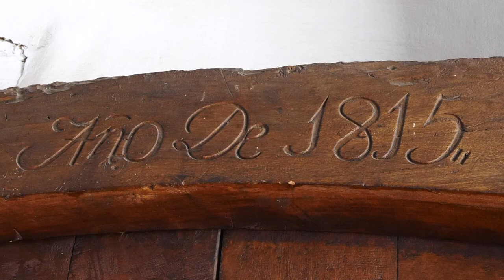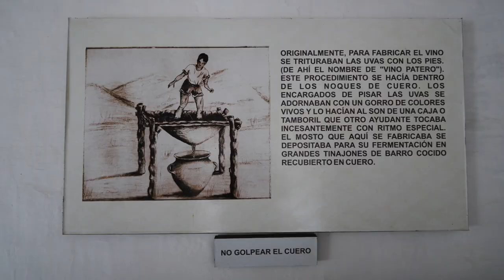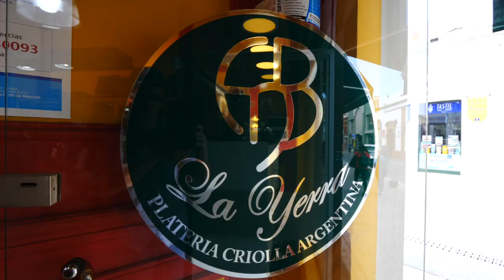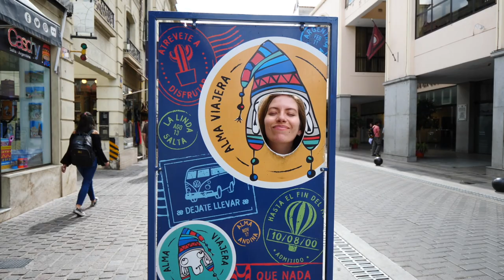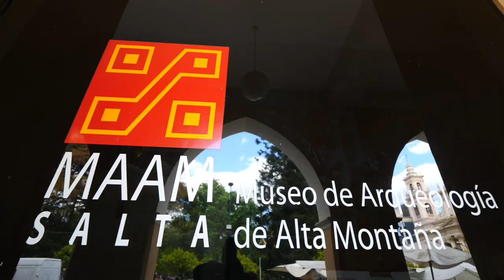PRIMER DÍA en SALTA: Visitando el CABILDO + COMIDA SALTEÑA (Empanadas, Guiso de Lentejas y Humitas)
Hola todos! En el video de hoy compartimos nuestro primer día en Salta La Linda! Después de haber pasado unos lindos días en Cafayate, viajamos rumbo a Salta a continuar nuestro paseo por el norte argentino. Comenzamos el día caminando por la Plaza 9 de Julio, y luego fuimos a visitar el Cabildo de Salta que es el actual Museo Histórico del Norte. De ahí, fuimos a almorzar en Doña Salta, un restaurante que se especializa en comida norteña; pedimos las empanadas salteñas, guiso de lentejas, humitas, bife, y un delicioso postre de milhoja con merenque y dulce de leche. Luego en la tarde visitamos la Iglesia San Francisco, y también el Museo de Arqueología de Alta Montaña. Esperamos que disfruten este recorrido y ya nos vemos en el próximo episodio donde continuamos nuestra visita en Salta.